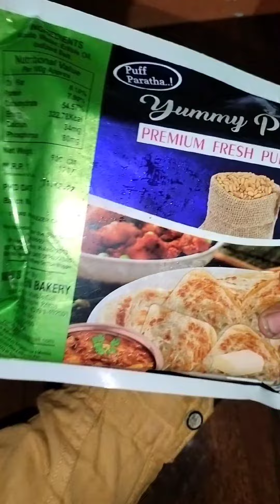रेडीमेड एमी पराठा रेसिपी 🥙 Readymade Yummy Paratha Recipe#trending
रेडीमेड एमी पराठा रेसिपी 🥙 ReadymadeYummy Paratha Recipe#trending#viral#yummyparatha#paratha#food#chocolate